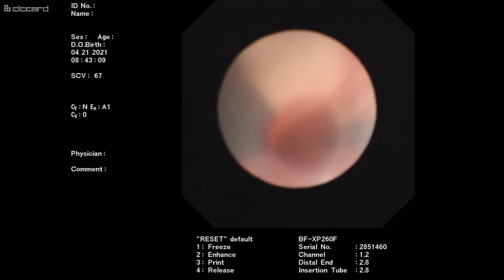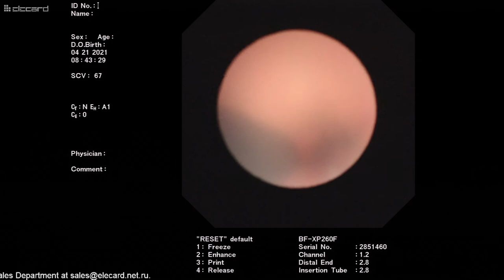Fiberoptic Bronchoscopy 10298899 20210421_2